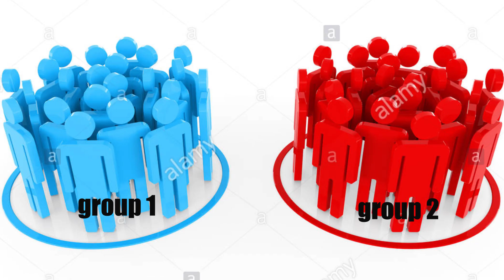FAST WEIGHT LOSS AND SLOW WEIGHT LOSS (தமிழில்)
வணக்கம் நேயர்களே!
 இந்த வீடியோவில் நாம்  FAST WEIGHT LOSS  மற்றும் SLOW WEIGHT LOSS இந்த இரண்டிற்கும் உள்ள வேறுபாடுகளையும் இதில் எது நம் ஆரோக்கியத்திற்கு சிறந்தது என்பதையும் பார்க்கலாம்.